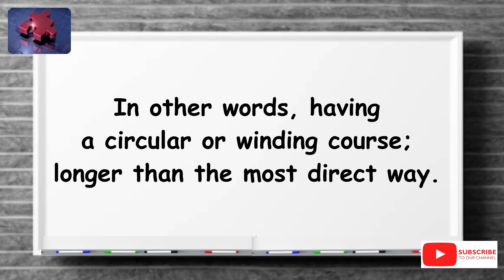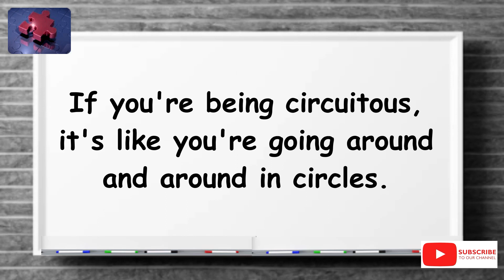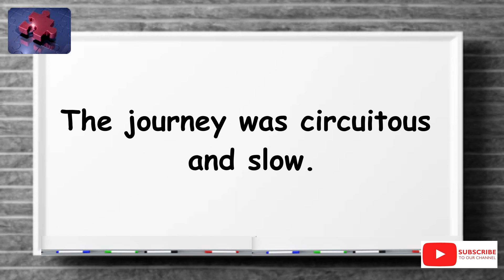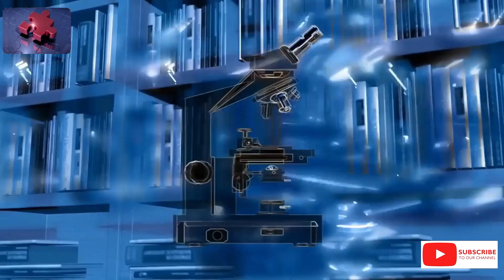The simplest definition YOU need!! ''CIRCUITOUS'' tellsvidetionary™.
Word of The Day 19 July 2023 Circuitous.